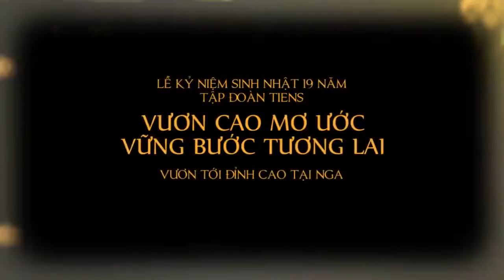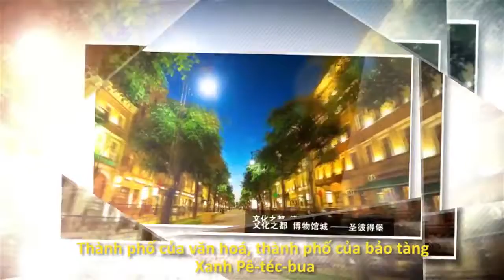Video giới thiệu Lễ kỷ niệm Tiens 19 năm